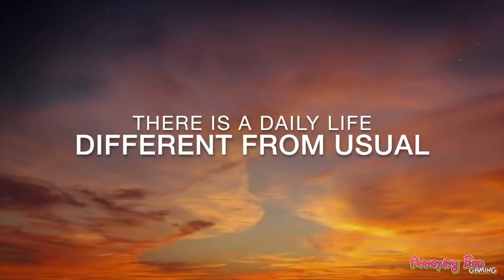建造自己的王國吧! 幻想國物語: 艾爾湼亞王國的每一天 World Neverland: Daily Life in the Elnea Kingdom [任天堂 Switch遊戲]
AnnoyingBro Switch遊戲頻道，每天準時6:00發布影片！